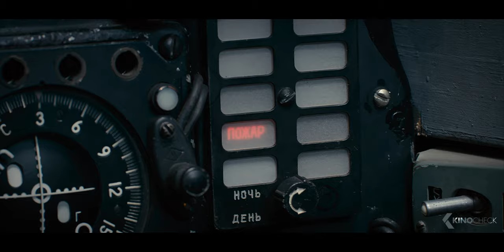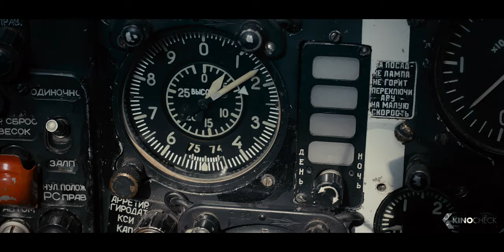THE SPACEWALKER - First 5 Minutes Movie Preview (2021)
March 1965. In the heat of the Cold War, the USA and the USSR are competing for supremacy in space. What both superpowers aim for in this race, is to be the first to have a man walk in outer space. To accomplish that, no price is too high and no risk is too great. Now it’s up to the unlikely duo of a seasoned war veteran and a hot-headed test-pilot to fulfill this mission. Two men in a tiny spaceship, without proper testing, facing the complete unknown… They were supposed to do what no man has done before – and no man imagined what would happen next…

The Spacewalker (2021) is the new drama starring Evgeny Mironov, Konstantin Khabenskiy and Vladimir Ilin.